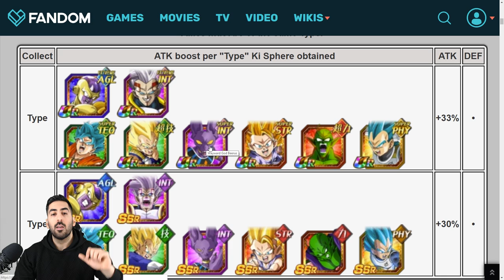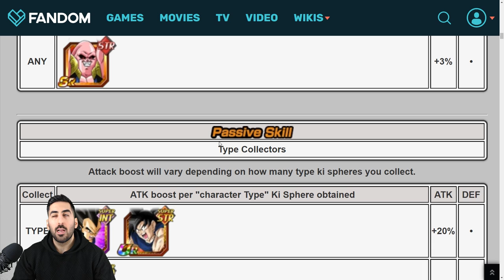DOKKAN PUNCH MACHINE EVENT ERKLÄRT - Alle Infos & Details! DBZ Dokkan Battle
Dokkan Punch Machine Event erklärt, alle Infos & Details!

- Mo: frei
- Di: frei
- Mi: ab 20:00 Uhr Dokkan Battle
- Do: ab 20:00 Uhr Nintendo Games
- Fr-So: spontan